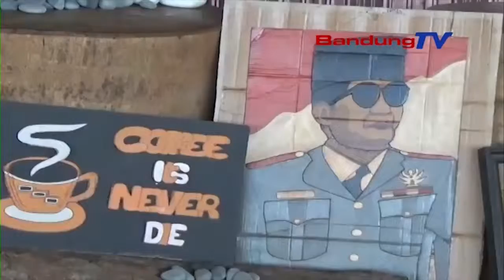Kota Sukabumi Darurat Sampah, TPA Bertahan Hingga Akhir Tahun